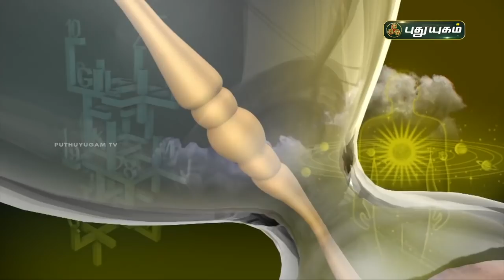Today Rasipalan - 16/07/2021 | Indraya Rasi Palan Tamil | இன்றைய ராசிபலன் | Astrologers Magesh Iyer